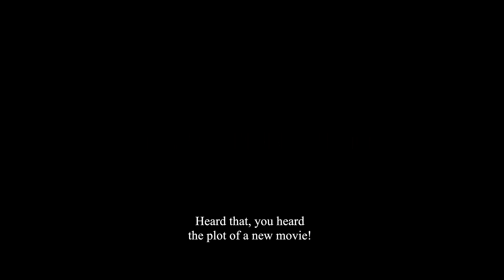RJ Madonna - Official Trailer | Malayalam Film | Anand Krishna Raj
Cast : Amalendu K Raj, Anil Anto, Shersha Sherif, Jijo Jacob, Nileen Sandra, Jai Vishnu

Written Edited & Directed by: Anand Krishna Raj
Cinematographer: Akhil Xavier
Art Direction: Dani Muzris
Make Up: Mahesh Balaji
Lyrics : Hrishikesh Mundani
Vfx & Spot Editing: Manoj Mohanan
Colorist: Liju Prabhakar
Final Mix: Gijumon T bruce
Sound Design: Jeswin Mathew Felix
Post Production Manager: Manoj Kumar
Publicity Designer: Joseph Paulson
Pro: P Shivaprasad
Digital Marketing: MR Professional
Produced by: Hitchcock Entertainment